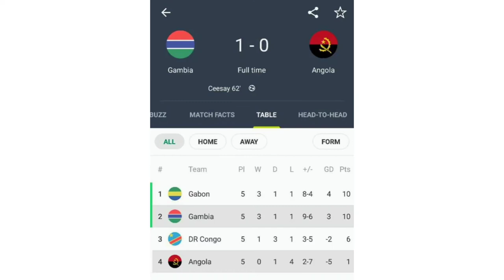Gambia football 2021 addi-and-dada